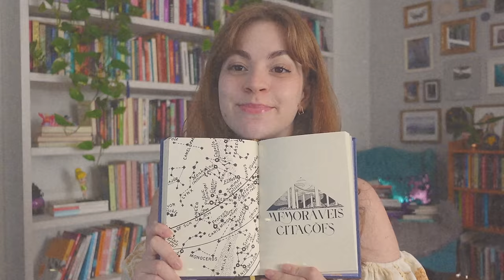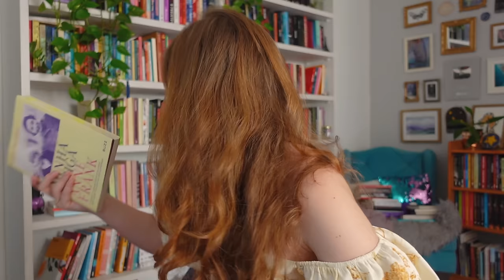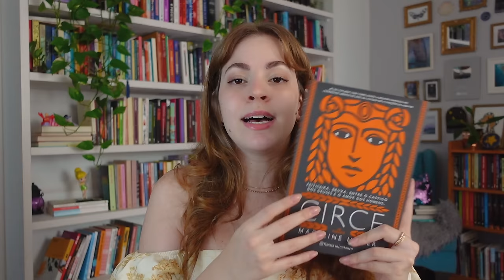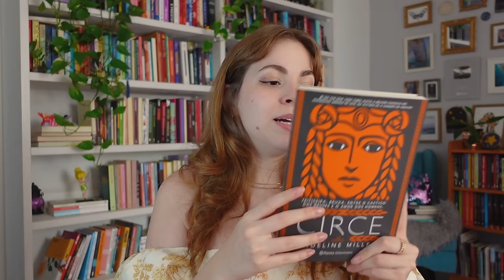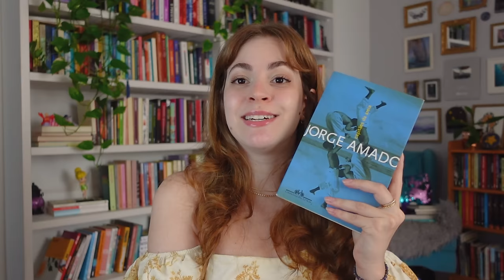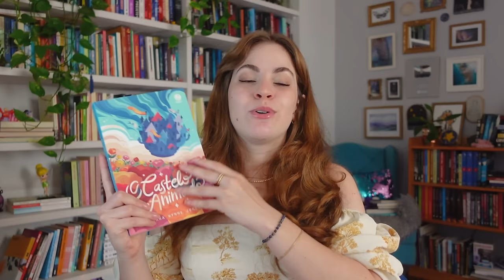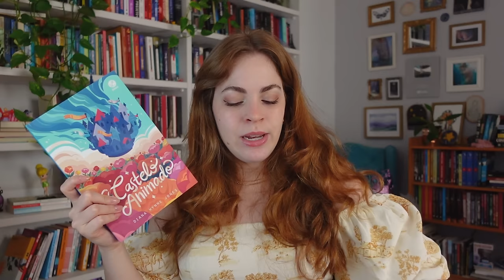10 melhores livros de 2023 ✨✨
💜 lista de desejos